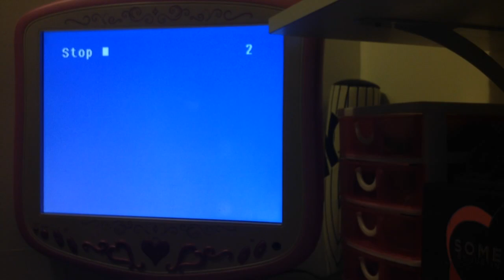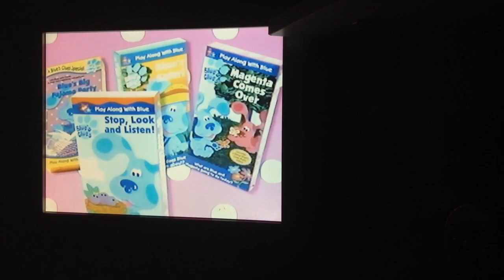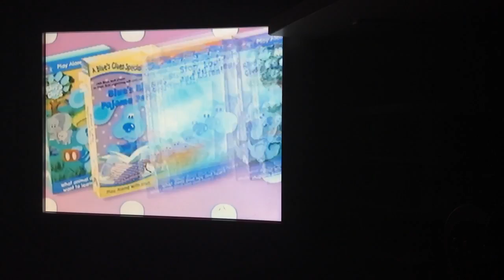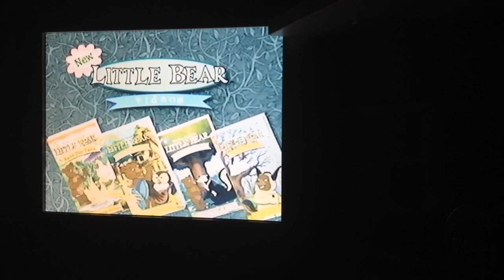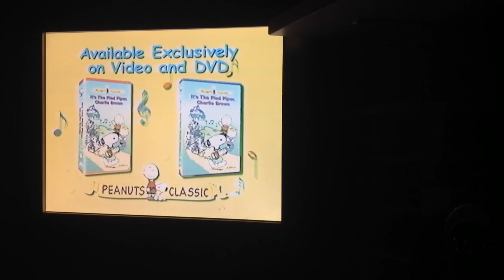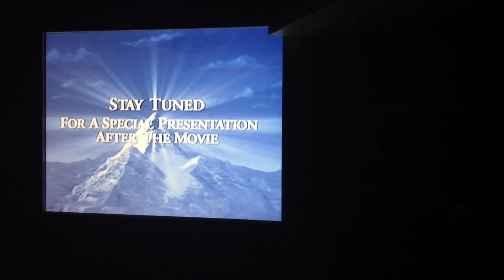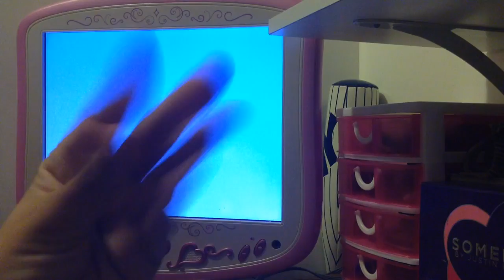Opening To Blue's Clues Blue's Big Musical Movie VHS 2000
HI Guys. Here's The Opening To Blue's Clues Blue's Big Musical Movie VHS 2000.
1 Paramount A Viacom Company Logo 1995,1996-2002.
2 Coming To Theaters.
3 Rugrats In Pairs The Movie Trailer.
4 Paramount A Viacom Company Logo 1995,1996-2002.
5 Now Available On Videocassette.
6 New Blue's Clue's Videos Trailer.
7 New Little Bear Videos Trailer.
8 It's The Pied Piper Charlie Brown VHS And DVD Trailer.
9 Dora The Explorer Commercial.
10 All Ears Blue Toy Commercial.
12 Paramount Feature Presentation Logo 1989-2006.
13 Paramount A Viacom Company Logo 1995,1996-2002.
14 Nick Jr Kids Opening.
15 Blue's Big Musical Movie Title Card
That's All!